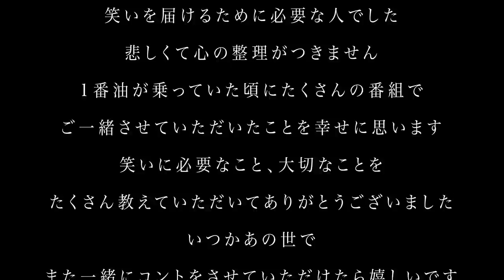ブラック ・マーシー 志村けんさんへ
【2021年7月にアップしました小畑治彦さんの動画削除されました。
削除覚悟でしたが本当に削除されてしまいました。
再審中です。

志村けんさへ別れの言葉
田代まさし

2020年4月現在～田代まさし四度目の逮捕から・・・・
ワンネス～マーシー　（全てはひとつである）
田代まさしがこのチャンネルに復帰しこのチャンネルを通して
社会の皆様に何か小さな事でも大きな事でも貢献できる様、
ワンネスグループ代表 KEIさんと
ブラックマーシースタッフとCOOLSリーダー秀光さんと皆で
ワンネスになって行きたいと思います。

田代まさし
シャネルズ　ラッツ&スター　志村けん のだいじょうぶだ！で
様々なTVで大活躍していた田代まさし・・
三度の覚せい剤使用で逮捕、盗撮で逮捕・・そして刑務所へ
芸能界引退、現在は薬物依存症リハビリ施設　ダルクの
スタッフとして活動しながら・・
2019年YouTubeにて自身のチャンネルブラック・マーシーチャンネルを開設しました。
過去は消せない・・でも未来は変えられる！そう思い活動していましたが
そぅ簡単には行きませんでした・・・
マーシーの全てを面白おかしく語る　ブラック・マーシーはしばらくの間 KEI さんが引き継ぎ
HOMIE KEI さんとブラックマーシースタッフで運営致します。
田代まさし半生と反省を語るからアメリカ極悪刑務所を生き抜いた日本人として
ブラック・マーシーチャンネルからONENESS MARCYチャンネルになります。
田代まさしが復活するまでどうか皆様にこのチャンネルをご支援くだされば幸いで御座います。

[HOMIE KEI]

[主な書籍]

1961年、東京・中野生まれ。中学時代にグレはじめ、暴走族を経てヤクザの道へと進む。ヤクザ時代に大成功を収めるも、ハワイでFBIの囮捜査にはめられ、ロサンゼルスを始め、サンフランシスコ、オレゴンなどの刑務所を転々とし、10年以上服役。

薬物依存・アルコール依存・ギャンブル依存・こども支援・シングルマザー支援等をワンネスグループ代表・KEI（井上ケイ）が茅ヶ崎を中心に全国的に活動しております。...

※薬物・アルコールを誘発するチャンネルではありません。
依存と戦っている現在の田代まさしの姿を
見て頂き、皆様の応援を頂きたくこのチャンネルを開設致しました。
何卒温かいご支援、ご鞭撻を宜しくお願い申し上げます。

田代まさし&MC佐藤秀光＆HOMIE KEI

みーさん
ささめ